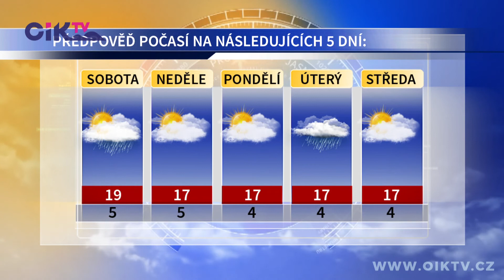ZPRÁVY REGIONU 18.10.2019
Radnice průběžné jedná s investorem stavby o protihlukových opatřeních - Revitalizovaný park u kostela získal další ocenění - Domov pro seniory přivítal hosty, došlo i na mezigenerační setkání - Gymnazistům zpestřily výuku projektové dny “Škola trochu jinak” - V Malé scéně jsou k vidění protiklady i souhry světla a stínu - Schodiště v Langerově vile zdobí dva klauni - Hokejbalisté Lokomotivy si poradili s rezervou “Autosklářů” - Kuželkáři Lokomotivy podlehli obhájci titulu - Počasí regionu